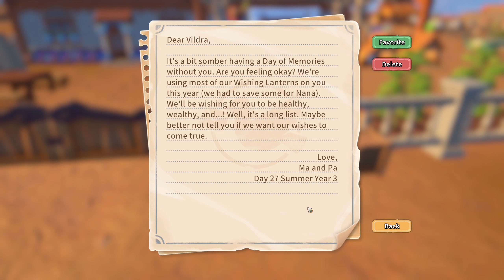My Time at Sandrock - 248 Day of memories